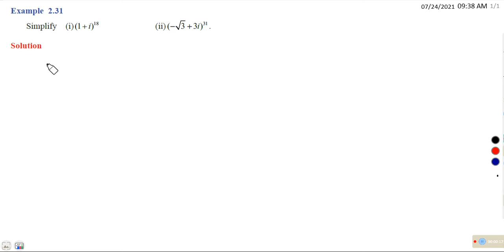12th maths chapter 2 complex number example 2.31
12th maths chapter 2 comple xnumber example 2.31